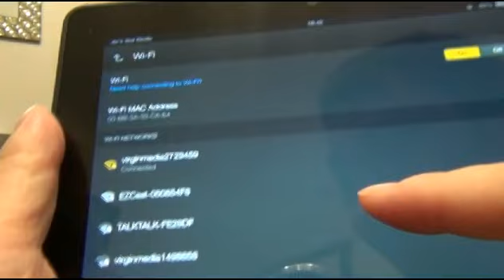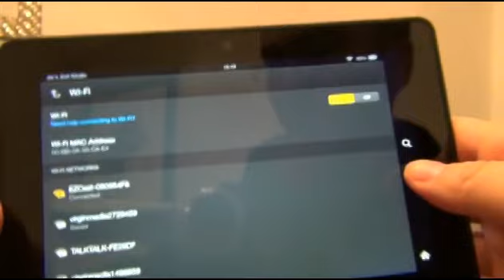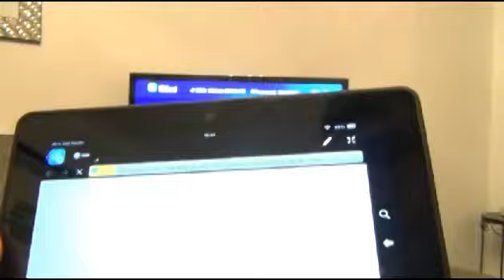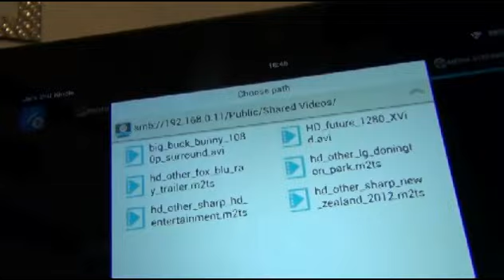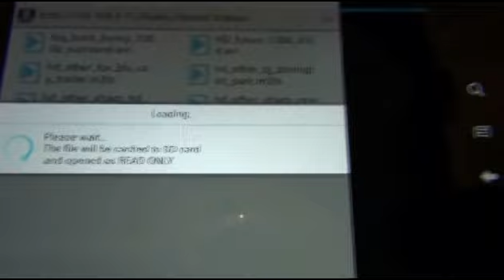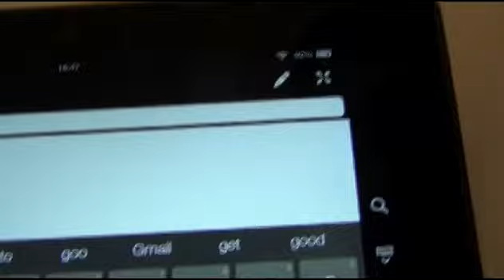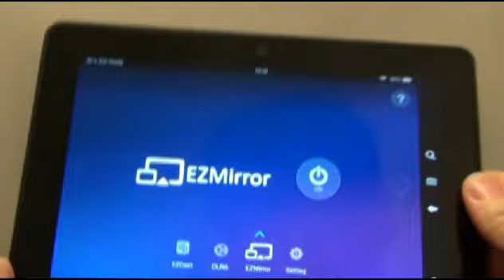JUSTOP EZ Cast Media Screen Mirroring Dongle With Kindle HDX / HD - Demo Part 1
JUSTOP EZCast + Kindle HDX

Operating Demo

Push media from your Kindle HD/HDX to your TV screen!